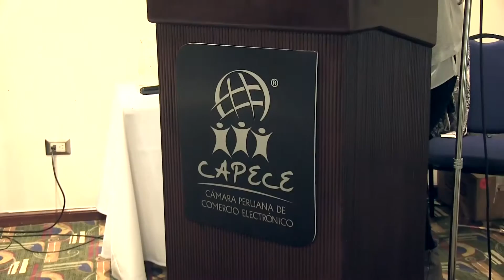CAFÉ EBUSINESS CON FACEBOOK - CAPECE 2016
CAFÉ EBUSINESS
Es un espacio participativo y dinámico de negocios,
creado por la Cámara Peruana de Comercio Electrónico, que conecta a empresarios y emprendedores, con CEO’s, directores y fundadores de las más reconocidas empresas del comercio electrónico de Latinoamérica, dispuestos a compartir sus secretos y estrategias para ayudarles a crecer.

VISIÓN.- AYUDAR A ELEVAR EL “IQ DIGITAL” DE LA PEQUEÑA Y MEDIANA EMPRESA